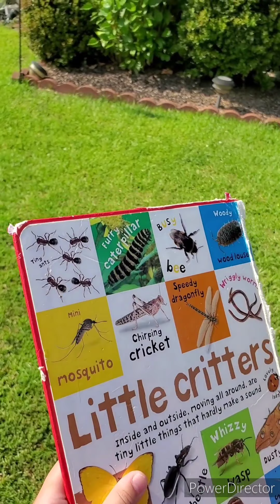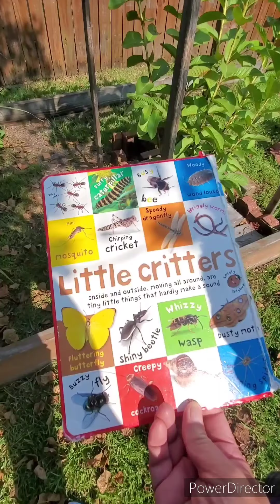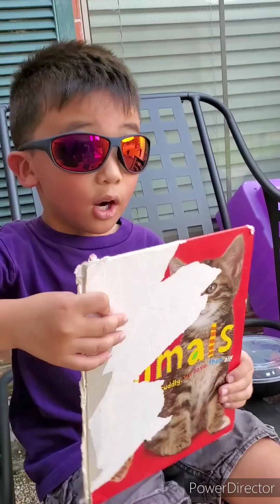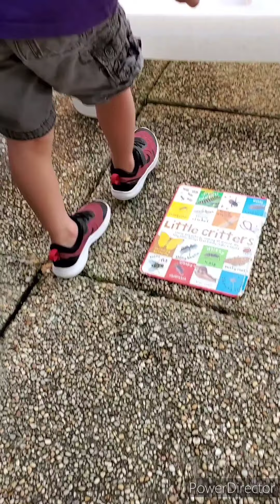Bug and insect hunting time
The weather is perfect for bug and insect hunting.